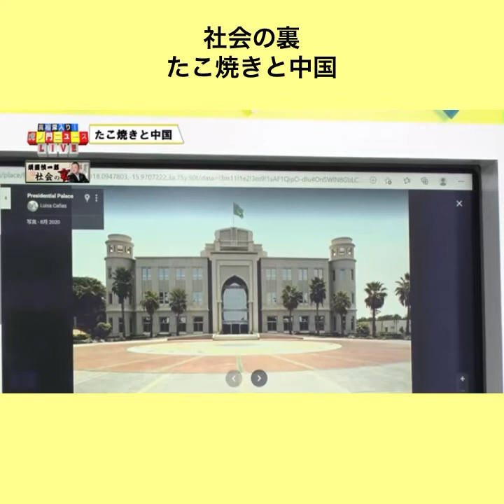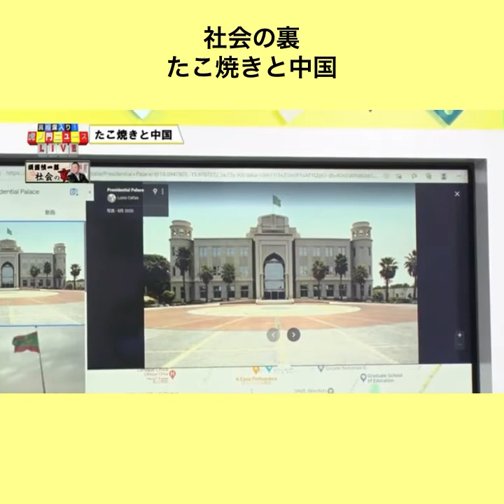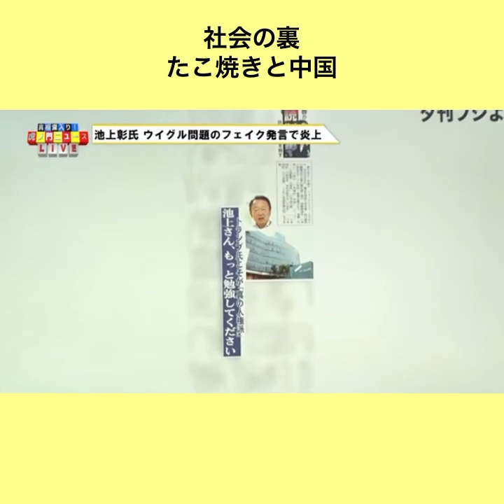社会の裏 たこ焼きと中国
社会の裏
たこ焼きと中国